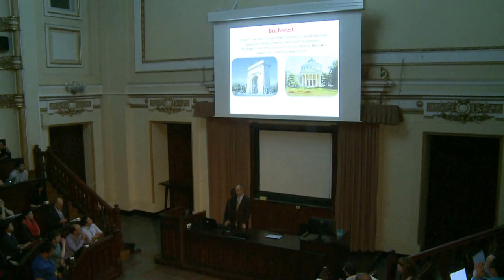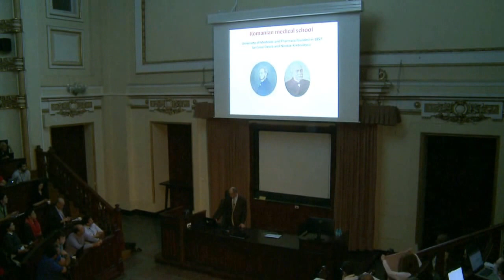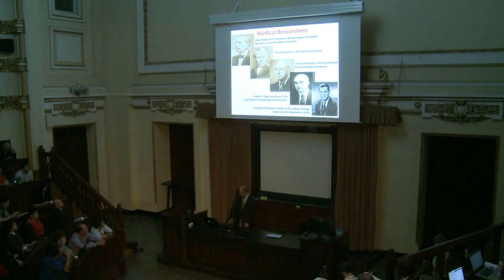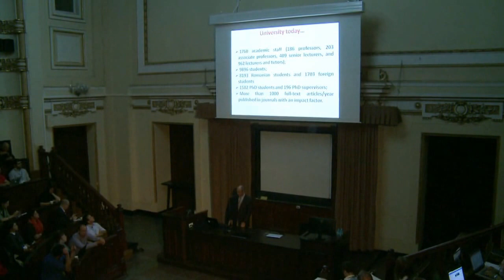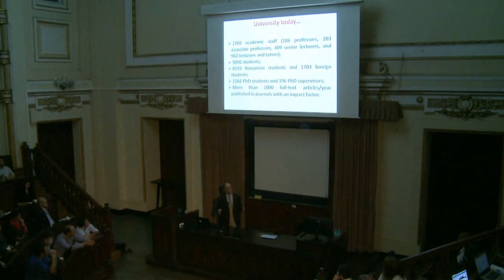3:AM - Welcome to Romania, Dragos Vinereanu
Prof. Univ. dr. Dragos Vinereanu is the Vice-rector of research within the University of Medicine and Pharmacy Carol Davila Bucharest.